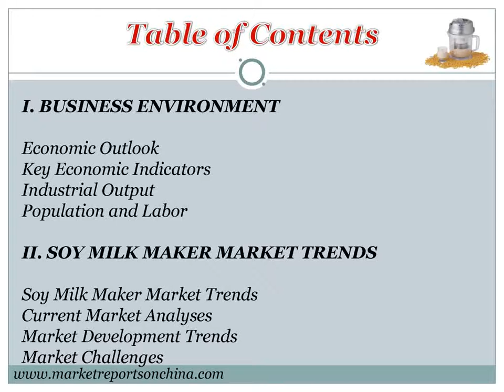China Soy Milk Maker Market Size, Share, Trends, Analysis and Forecast 2021-2026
This study focuses on China’s Soy Milk Maker Market Trends. In the two past decades, the market has been growing at a fast pace.